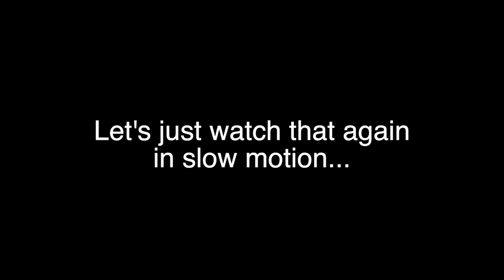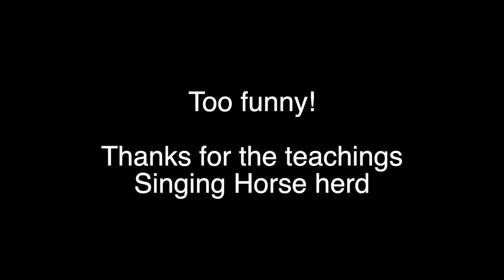Horse Wisdom: What REAL Strength & Leadership Look Like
Watch Kaliah give us a live demo of what good, strong leadership looks and feels like. With a special cameo from Aude at the end! More details on the blog